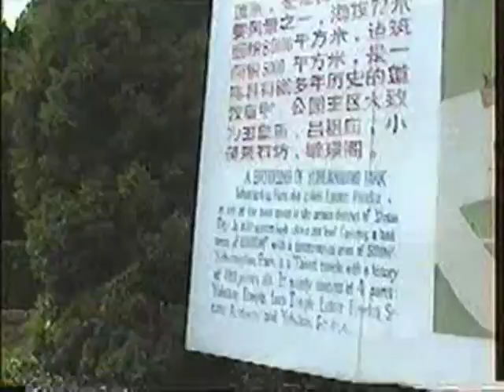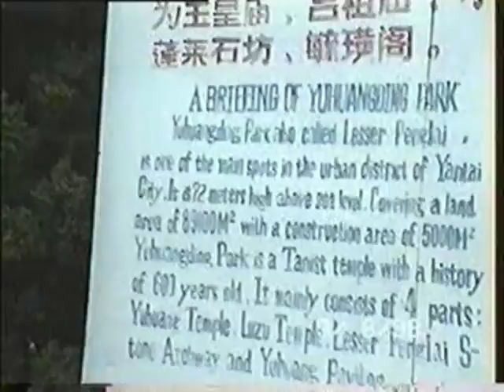1998 Yan TaiChina 03 06 spaziergang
Ez a város is nagyon tetszett.